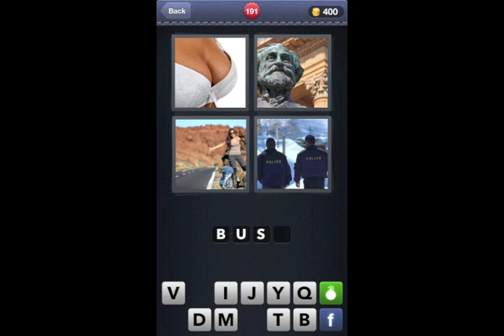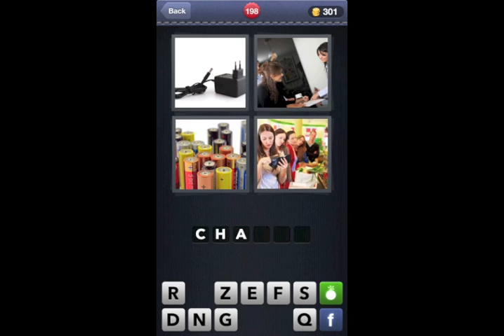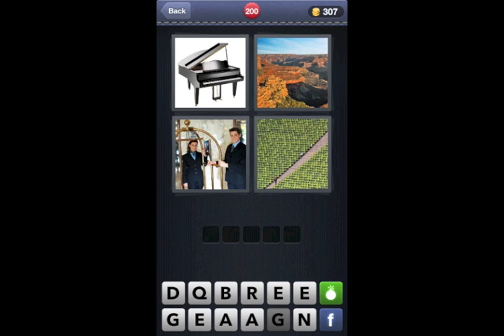4 Pics 1 Word - Level 191 to 200 - Walkthrough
This video shows you the Answer of "4 Pics 1 Word".